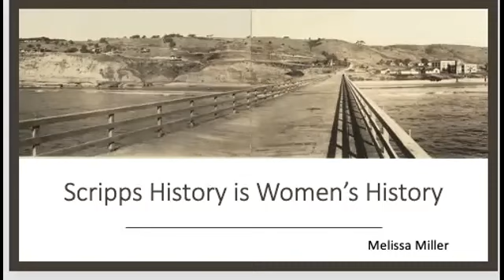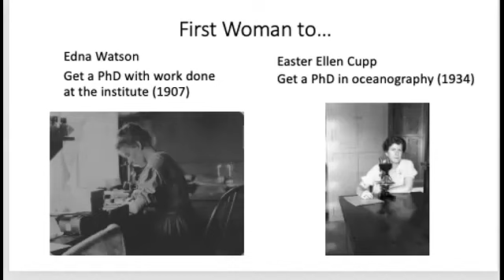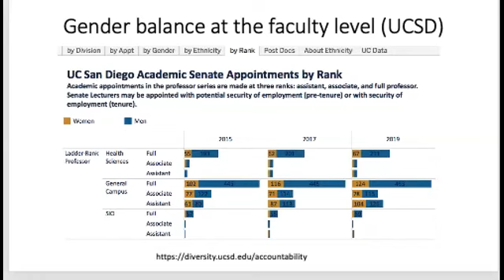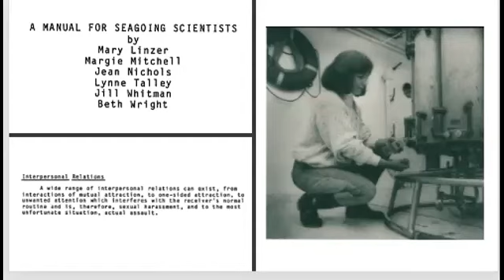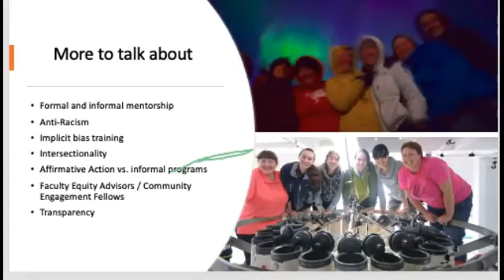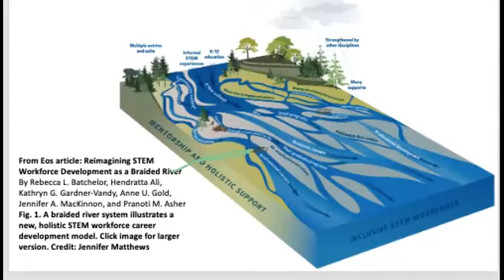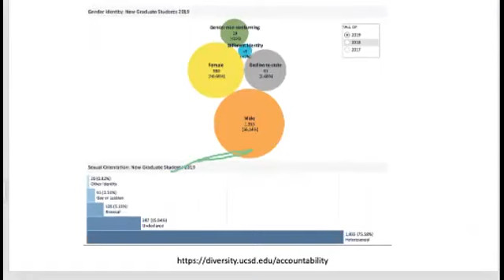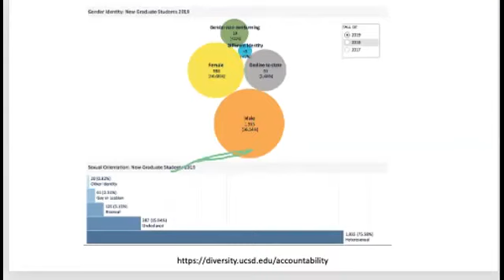Scripps History is Women's History - Melissa Miller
A presentation by Melissa Miller about her research regarding the history of women at SIO.